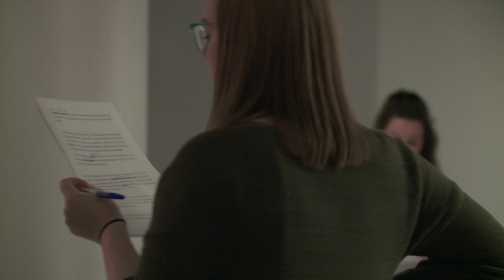Trailer du film En formation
1 décembre 2021 en salle / 1h 14min / Documentaire
De Julien Meunier (II), Sébastien Magnier